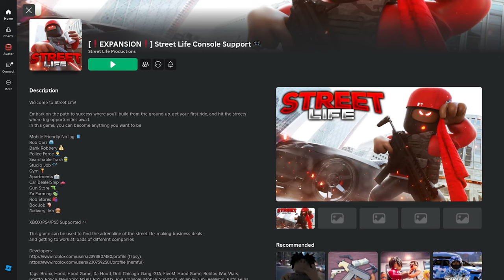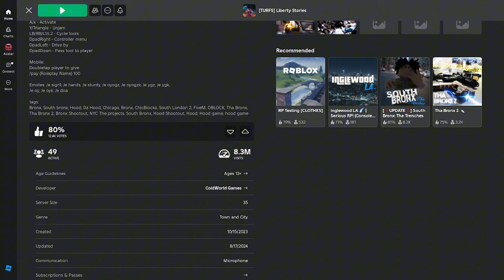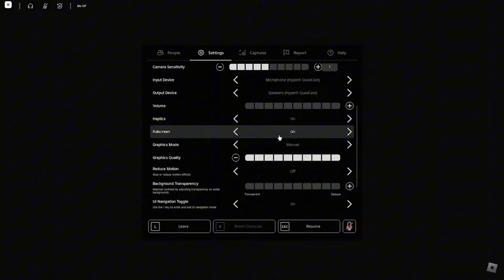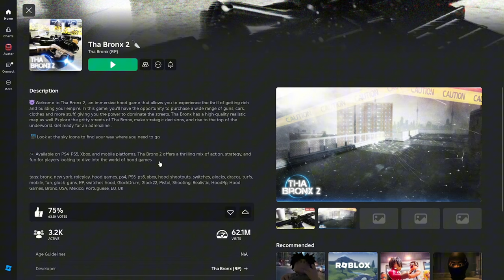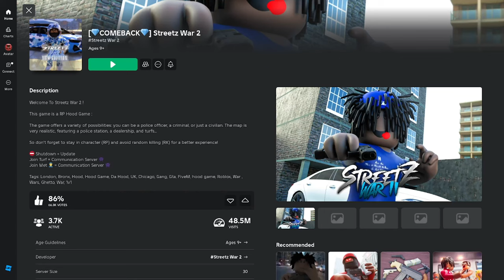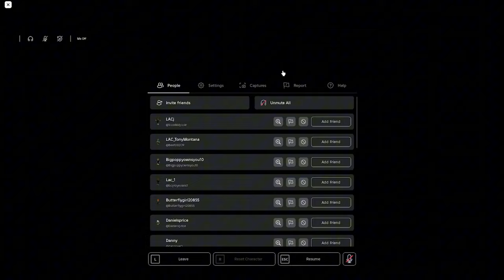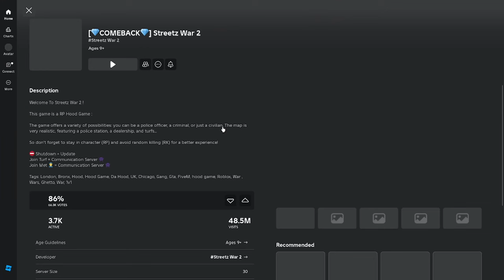TOP 5 BEST ROBLOX GAMES FOR PLAYSTATION ROBLOX PC & MOBILE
In Todays Video I Will be Showing Yall The Best Roblox Games In 2024!